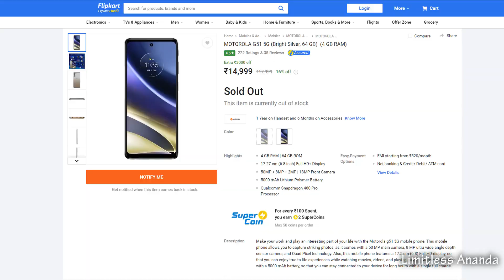Moto G51 5g ⚡ Amoled Screen - moto g51 full specification in bengali - moto g51 features - price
Moto G31 ⚡ Amoled Screen - moto g31 full specification in bengali - moto g31 features - price